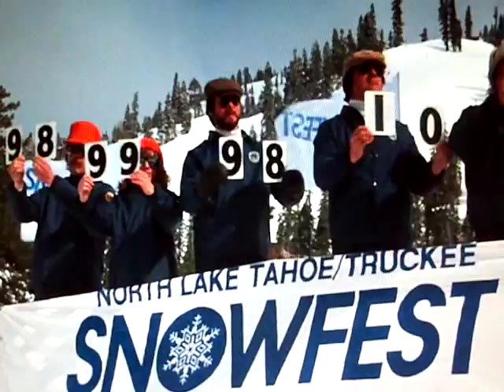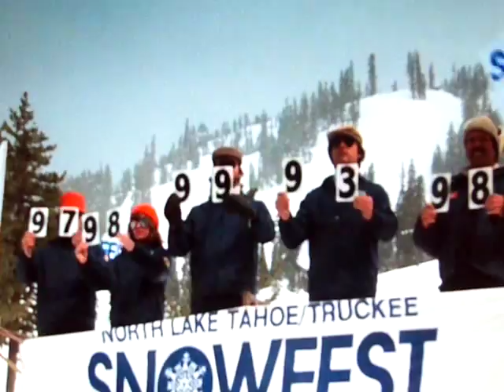Ski Jumping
Airial Ski Jumping, Hot Dog the Movie.